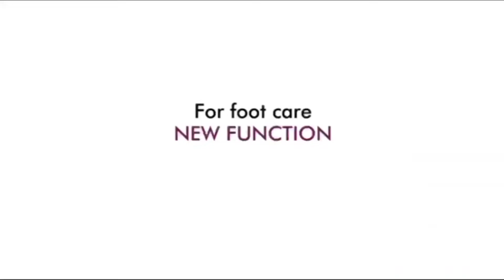Pila Electrica pentru Talpi si Calcaie, Bataturi, Piele Moarta, Dispaly Digital LED, Reincarcabil